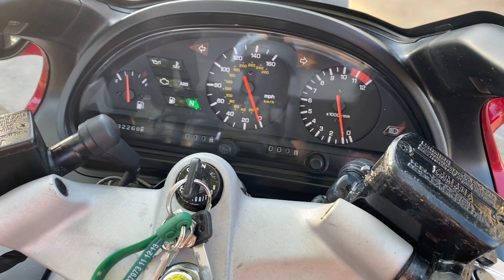Yamaha GTS1000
Year: 1993 Fully Loaded,
Smooth And Quick, Super Tidy,
32,268 Miles, For Sale: £4,489